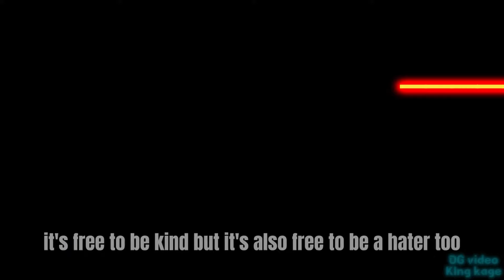When Sukuna crashes out on Yuji!_ _ Jujutsu Kaisen Skit